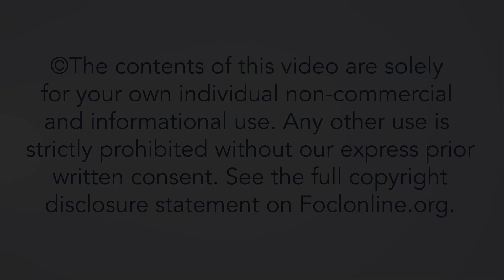What is the Qur'an and how did it come to be? - Emil Shehadeh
Emil Shehadeh was born in Israel and educated mainly in the UK, achieving BSc Hons (Medical Biology), MSc (Biochemistry), MB ChB (Medicine), and a Diploma in Dermatology and MRCGP. Upon retirement, he dedicated his time to writing and speaking on the subject of Islam and evangelising Muslims. Emil has a PhD in Islamic Studies from Logos University and is engaged in another piece of research at LST, Northwood, on the Causes and Consequences of Muslim Conversions to Christianity. Here, Emil answers questions from the talk "Scrutinising Claims Muslims Make About the Qur'an", given at the 2023 European Leadership Forum.